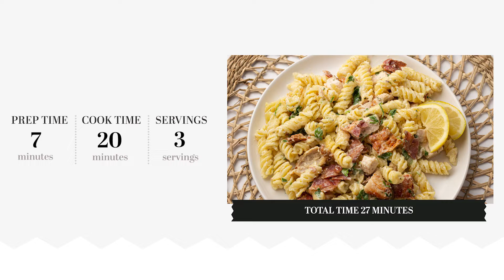Chicken Bacon Ranch Pasta Recipe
If you love the combination of chicken, bacon, and ranch, then you'll love this pasta dish. All of these savory and salty flavors combine in a simple but fulfilling pasta dish that comes together in less than 30 minutes.